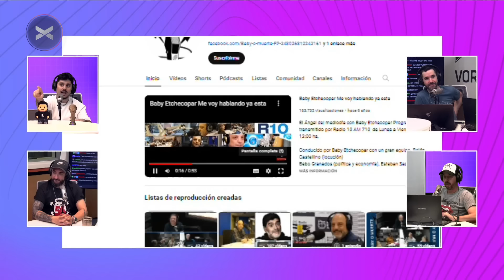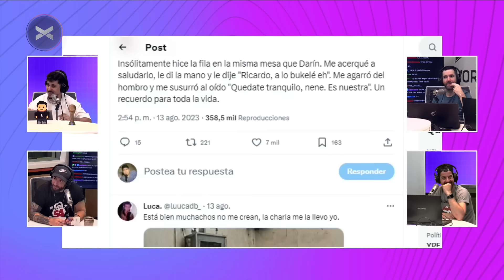BABY ETCHECOPAR, HUMORISTAS Y TWITTER